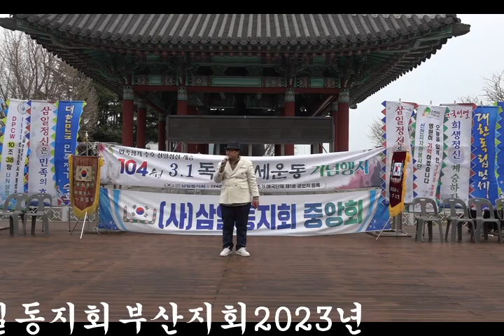제104주년3.1절기념공식행사 부산용두산공원에서거행 주최-사단법인-삼일동지회부산지회2023년 큰룡꿈의음악여행영상제공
주관:큰룡드래곤드림예술단